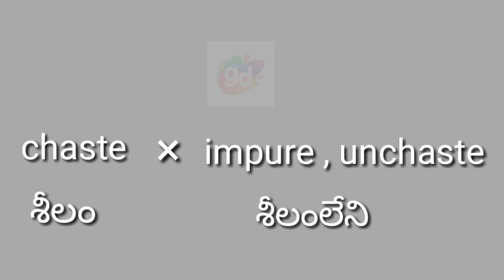Chaste Antonym with meaning//Googul Dictionary//